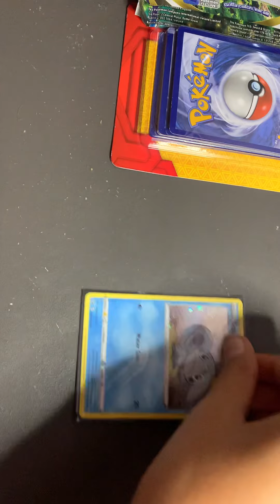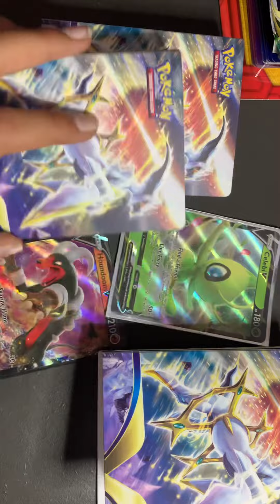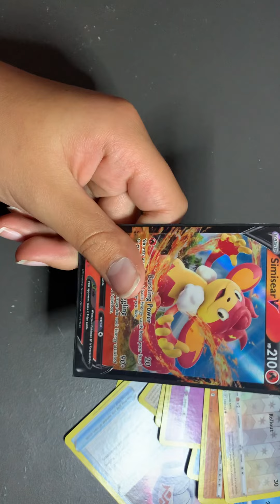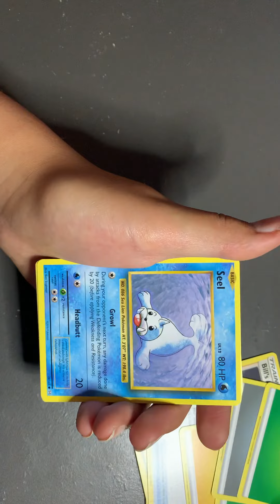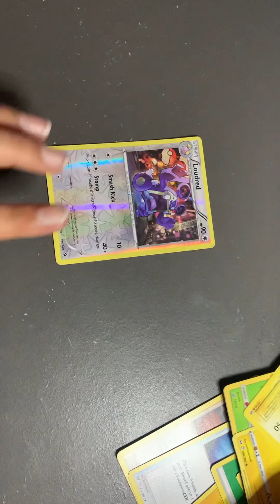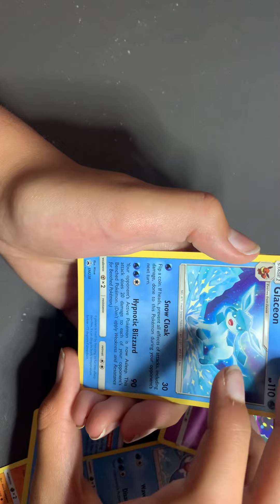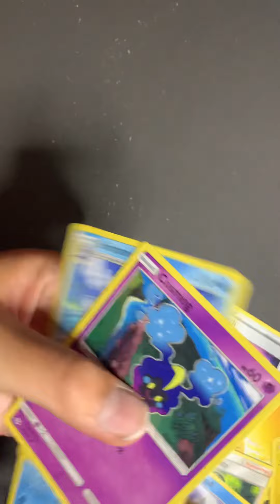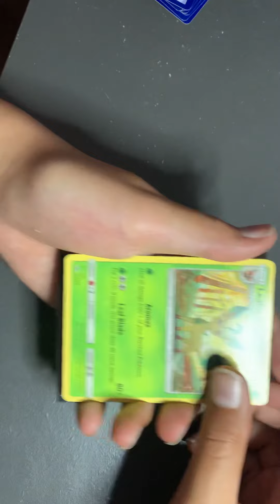Another Mystery box of Pokémon!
I Opened another mystery box in this video

I will do a giveaway if I reach 100 subscribers this year and that’s if and only if I reach it by the end of the year

To enter

If I reach the goal I will do a video on how to enter the giveaway